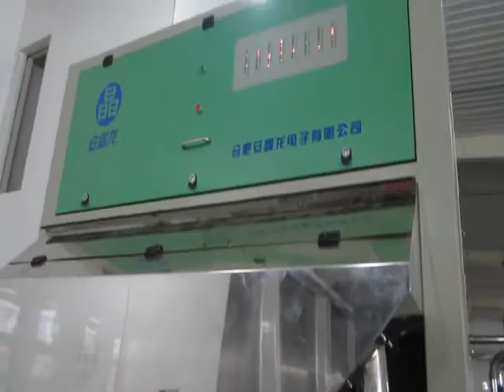chile color separador clasificador / chile / máquina de chile clasificación